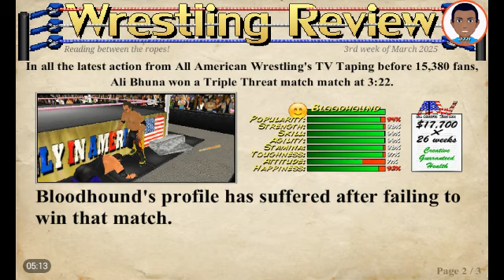Wrestling Revolution 3D #7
Sometimes the buttons will not respond at times, so you might see some confusion